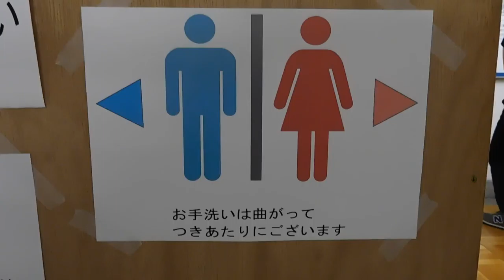DSCN6212東京大学20180520五月祭 トイレは立ち入り禁止？